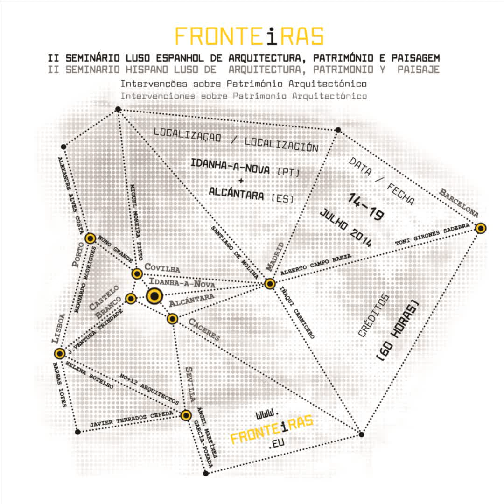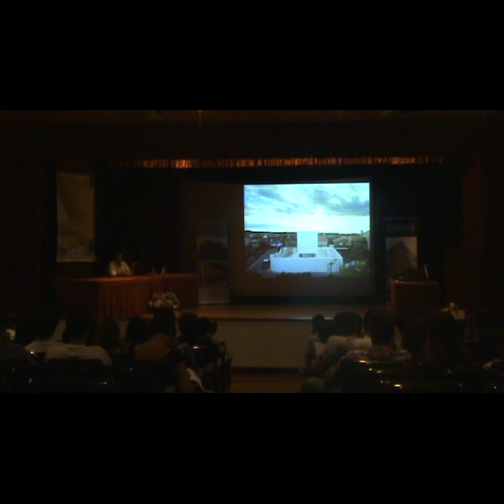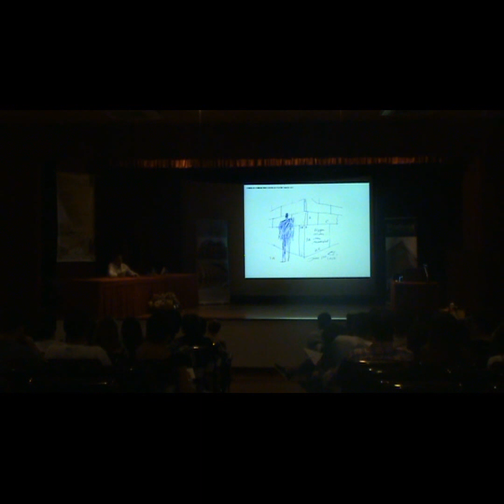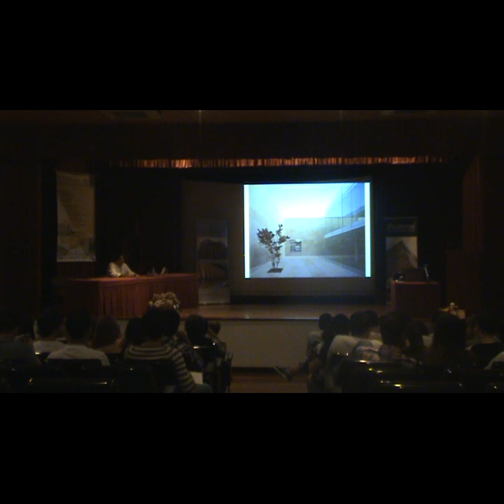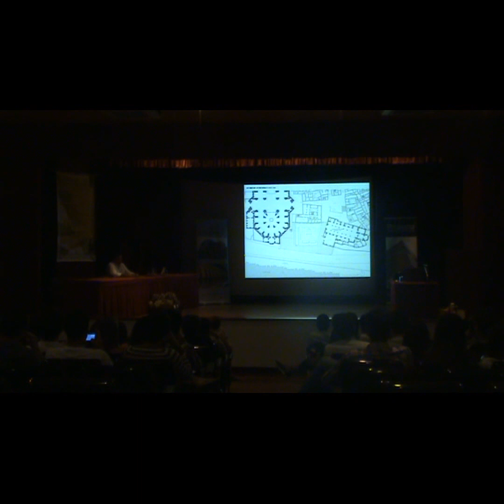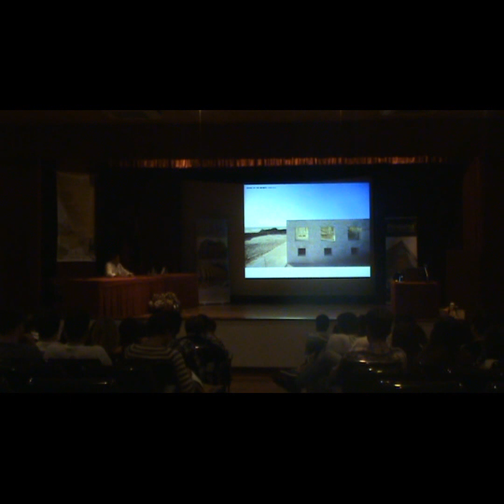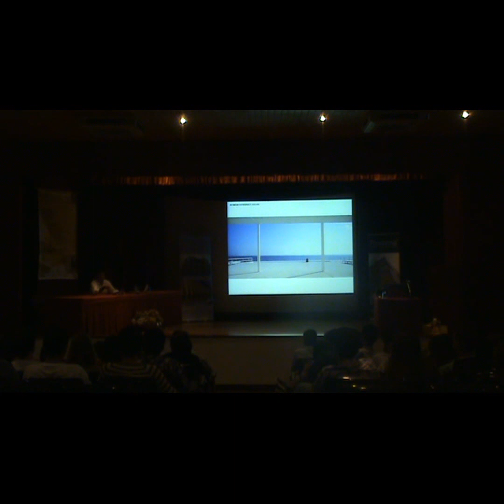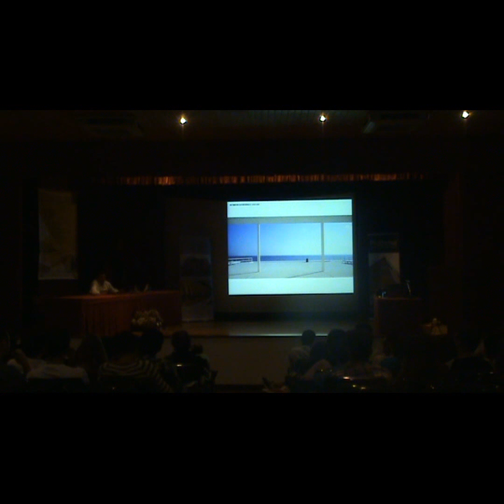Seminario FRONTEiRAS II _ ALBERTO CAMPO BAEZA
Seminario Hispano-Luso FRONTEiRAS II
Intervención en el Patrimonio Arquitectónico
Idanha-a-Nova + Alcántara (14-19 Julio 2014)

El Seminario FRONTEiRAS II se desarrolló durante la tercera semana del mes de julio de 2014, una actividad que sirvió para construir un exhaustivo espacio para la investigación y el encuentro de la arquitectura hispano-lusa, en el que se compatibilizaron los talleres de trabajo de estudiantes y profesores, junto a los encuentros con profesionales del patrimonio y la arquitectura.

Idanha-a-Nova fue la sede que acogió la segunda edición incorporando a los ciudadanos de la localidad y de Alcántara como participantes de los eventos programados.

Los encuentros sirvieron como puntos de contacto entre los participantes. Constaron de conferencias de invitados españoles y portugueses de diversas procedencias, profesiones y edades que permitieron establecer mesas de debate con las que obtener conclusiones. Estas actividades se realizaron en la Escola Superior de Gestão de Idanha-a-Nova.

Organizan:
- Pablo Blázquez Jesús (BSO arquitectura)
- Miguel Ángel Serrano López (BSO arquitectura)
- Paulo Henrique Durão (Phyd arquitectura)
- Inês Belmarço (Phyd arquitectura)
- Eduardo Baleiras (Restelo 30)

Colaboran:
- Câmara Municipal de Idanha-a-Nova
- Instituto Politécnico de Castelo Branco
- Iltmo. Ayuntamiento de Alcántara
- Universidad da Beira Interior
- Universidad de Sevilla
- Ordem dos Arquitectos
- Fundación Arquia
- Colegio de Arquitectos de Extremadura
- Prodema + LEVYT